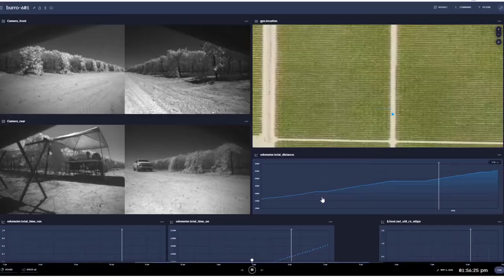Burro viewed on a dashboard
Burro viewed on an online dashboard